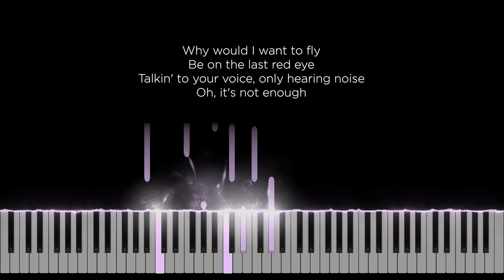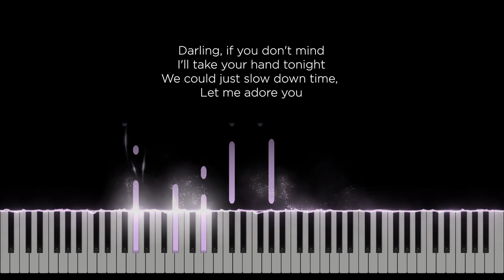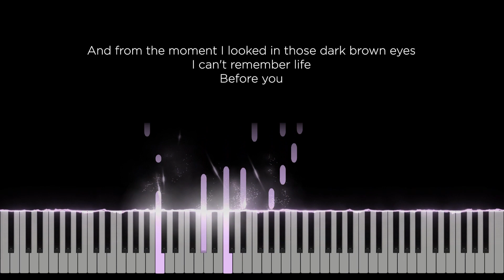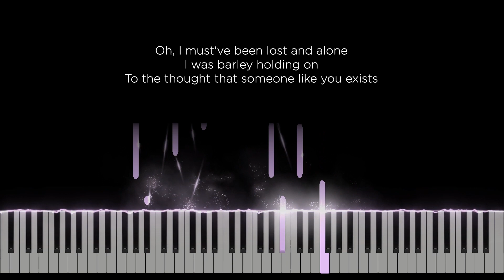Before you - Benson Boone (FEMALE Key Karaoke) - Piano Instrumental Cover with Lyrics & Tutorial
Original Music by Benson Boone